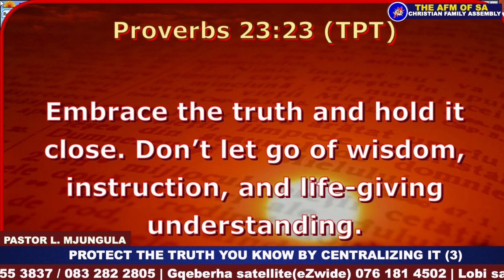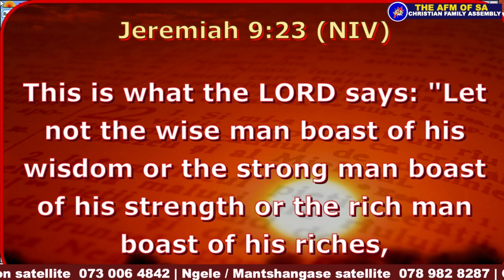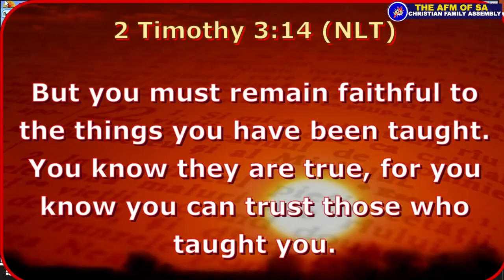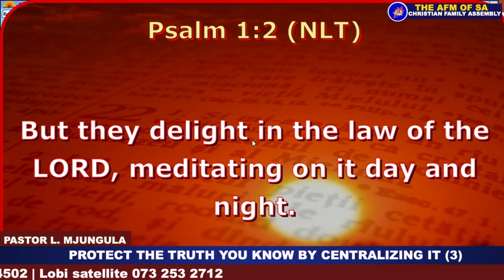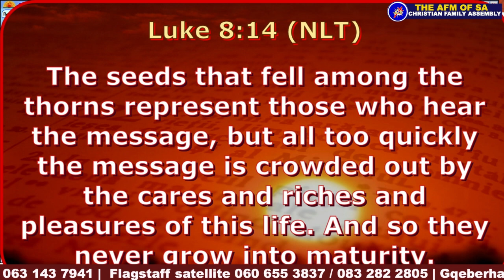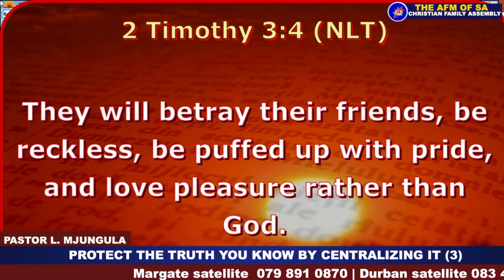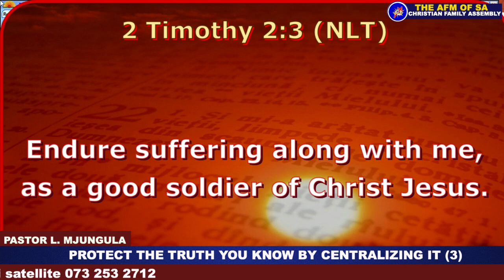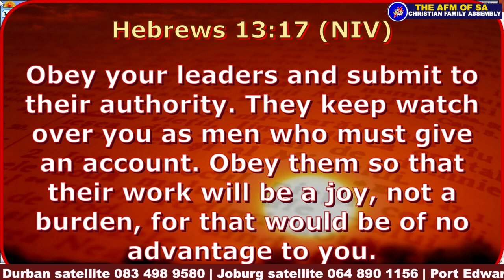PROTECT THE TRUTH YOU KNOW BY CENTRALIZING IT by Pastor L. Mjungula